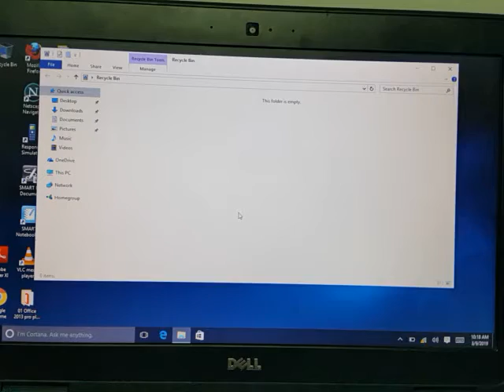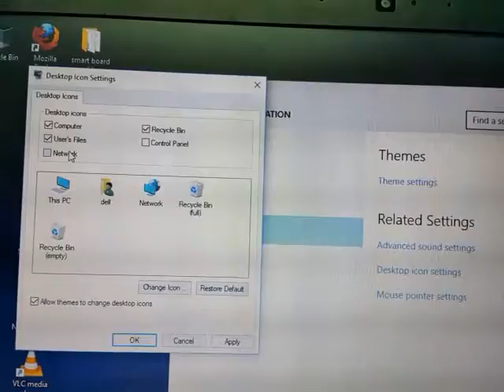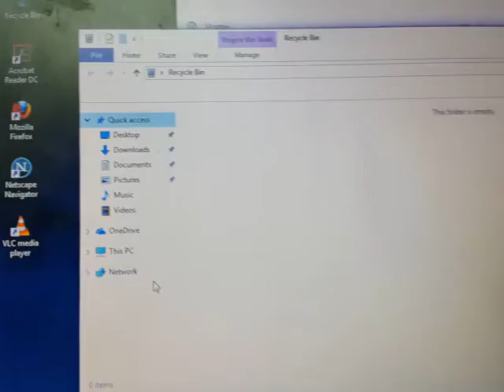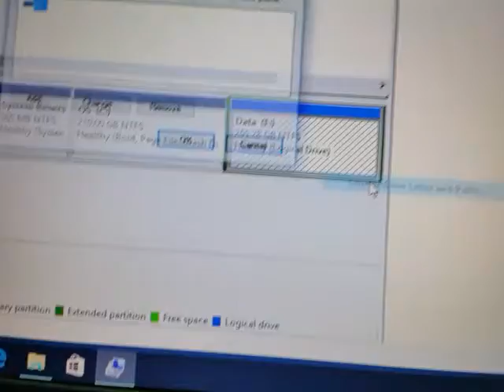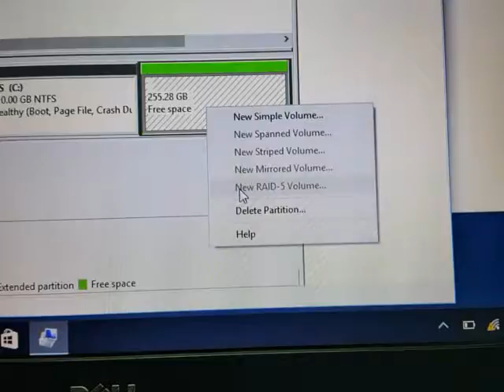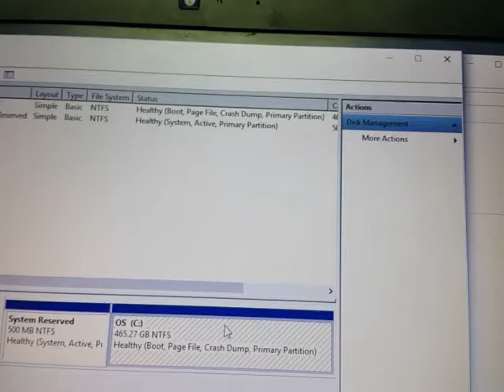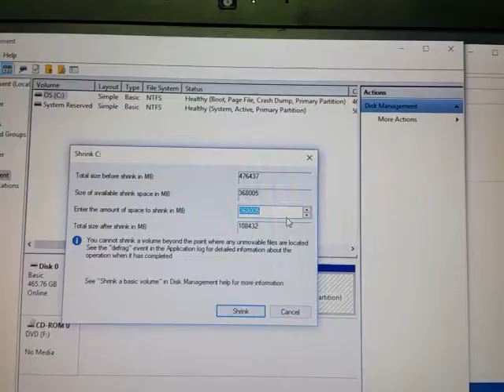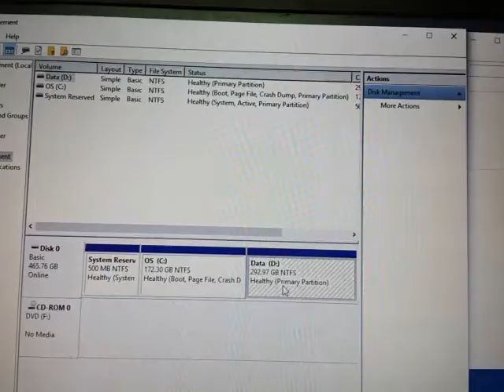Computer Management تقسيم القرص الصلب من خلال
إخواني الأعزاء رأيكم بهذه القناة يهمنا من أجل تقديم الأفضل لتعم الفائدة على الجميع.
Like كما ندعوكم لتقييم الفيديو بـ
وتفعيل الجرس ليصلكم كل جديد وتشاركونا آرائكم
Share مشاركة الفيديو مع الأصدقاء

                                   شــــــــــــــــاهد /\ /\ /\ /\ /\ /\ /\ المـــــــــــــــــزيد
عند شراء كمبيوتر جديد يكون القرص الصلب مكون من جزء واحد وهو الجزء C لذا تكون هناك حاجة الى تقسيم القرص الصلب الى جزء آخر لنضع عليها البيانات. وهذه العملية متاحة من خلال الويندوز
كذلك في حال عدم كفاية الجزء C وامتلائه يمكن الدمج Extend مع الجزء D
شاهد الفيدو